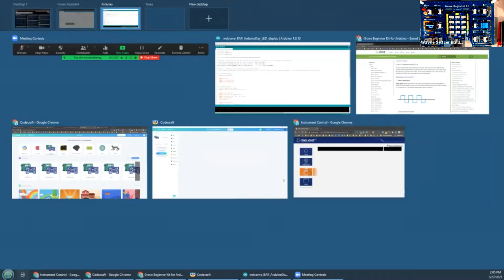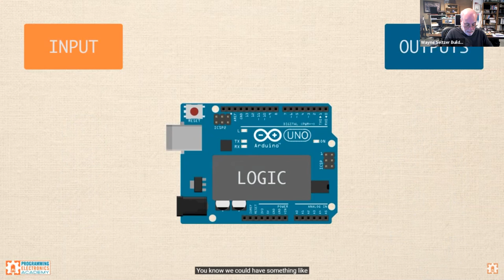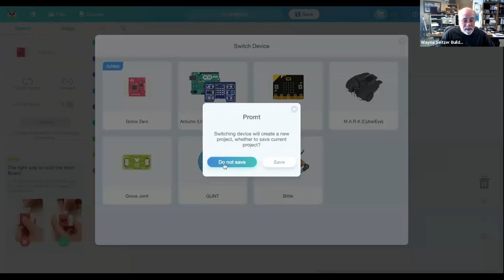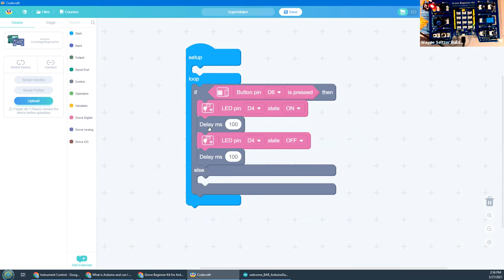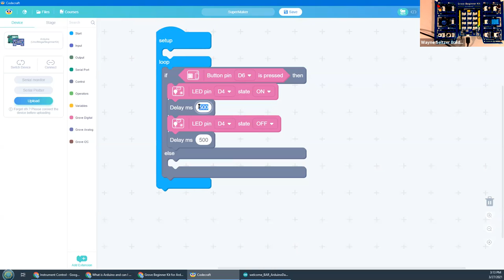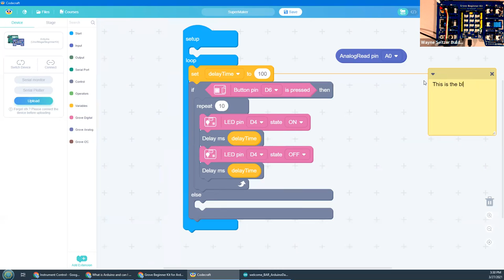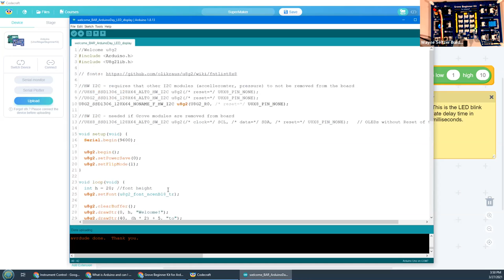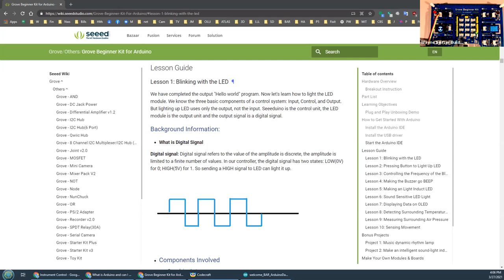Arduino Day 2021 – FREE Intro to Arduino Hands-On Workshop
Build a Robot K12 - Arduino Day 2021 – FREE Intro to Arduino Hands-On Workshop